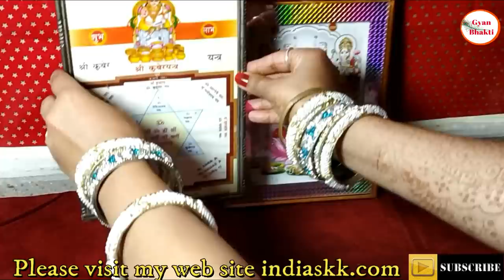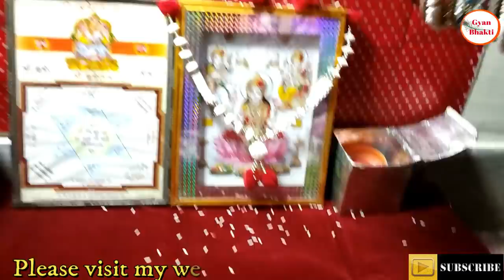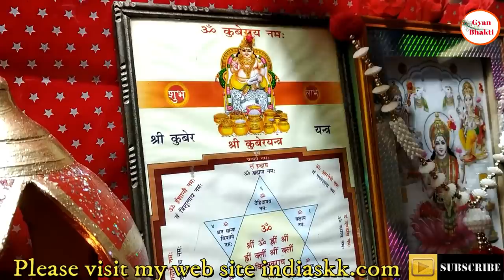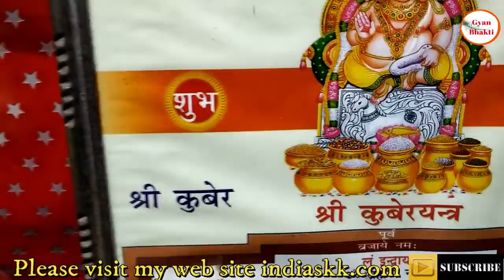Dhanteras laxmi kuber Puja vidhi धनतेरस की संपूर्ण पूजा विधि live लाइव एग्जांपल के साथ Gyan Bhakti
Dhanteras laxmi kuber Puja vidhi
live लाइव एग्जांपल के साथ Gyan Bhakti
आइए जानते हैं लक्ष्मी कुबेर पूजन की खास विधि जो कि धनतेरस के दिन विशेष महत्व रखती है। धनतेरस के दिन लक्ष्मी कुबेर की पूजा का विशेष महत्व होता है। इसके अलावा इस पूजन में गणेश जी को सर्वप्रथम पूजा जाता है। इसके साथ ही मां सरस्वती, भगवान धन्वंतरी का पूजन किया जाता है। धनतेरस के दिन लक्ष्मी पूजा का विशेष महत्व होता है।

Gyan Bhakti  में आपका स्वागत है। हम आपके लिए रोचक जानकारी लाने की कोशिश करते हैं जिस जानकारी से आपका फायदा हो, हम कोशिश करते हैं कि जो भी जानकारी हम आप तक पहुंचाएं वह अच्छी और सही होना चाहिए। हम निरंतर प्रयास करते रहते हैं, कि जो भी जानकारी Gyan Bhakti पर हम पेश करें, वह आपका मनोरंजन और ज्ञान बढ़ाएं।
आप निरंतर Gyan Bhakti से जुड़े रहें और हम ऐसे ही रोचक जानकारी आपके लिए पेश करते रहेंगे। अगर वीडियो आपको अच्छा ना लगे तो आप वीडियो को डिसलाइक कीजिए और हमें बताइए कि हमारी क्या गलतियां हैं।
हम बहुत मेहनत करने के बाद वीडियो आपके सामने प्रस्तुत करते हैं, फिर भी उस में कुछ कमी रह जाती है तो उसके लिए हम आपसे क्षमा चाहते हैं। आप हमको बताएं कि हम और अच्छा क्या कर सकते हैं। आप कॉमेंट बॉक्स पर आकर अपने कॉमेंट दे सकते हैं, जिससे हमारा मनोबल बड़े और हम निरंतर इसी प्रकार और इससे भी अच्छा वीडियो की जानकारी आप तक पहुंचा सकें।Gyan Bhakti निरंतर यही प्रयास करते रहता है। " धन्यवाद मित्रों "

प्लीज सब टाइप कीजिए और हमारे साथ हमेशा बने रहिये हम निरंतर सुधार के लिए प्रेरित हैं और  आपके लिए कुछ नया निरंतर लाने के लिए हम  प्रेरित रहते हैं, हमारी प्रेरणा हमारे सब्सक्राइबर है।